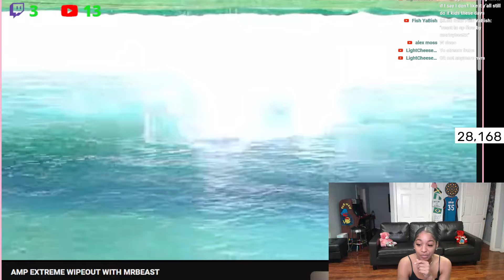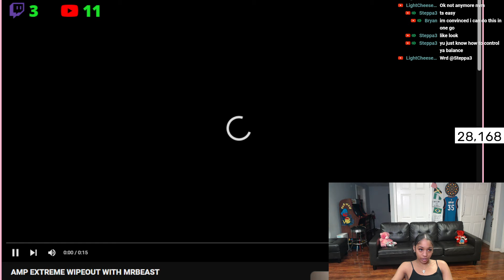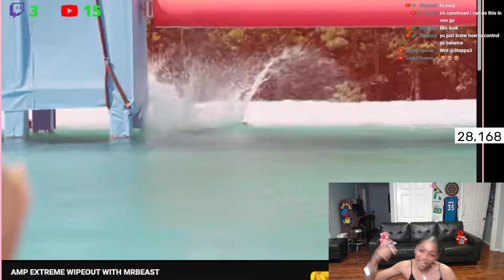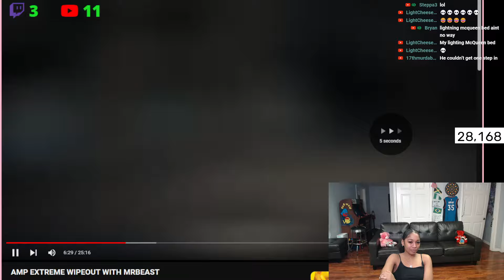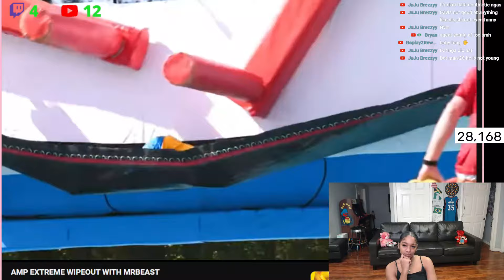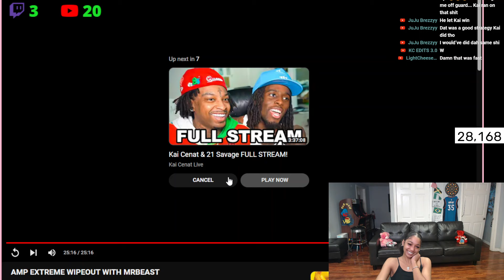Fanum Gotta Do Better 🤦🏽‍♀️😂 BbyLon Reacts to AMP Extreme Wipeout with Mr Beast